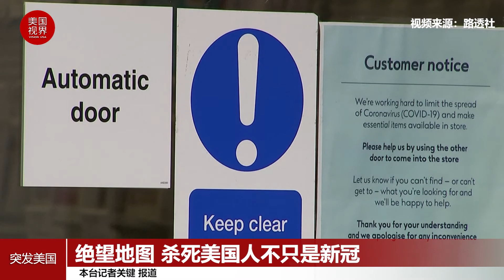绝望地图杀死美国人的不只是新冠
美国疾病控制与预防中心（CDC）周三（7月15日）公布的一份报告显示，2019年有7万1千名美国人死于药物滥用，其中，超过一半36500多人是因芬太尼和类似的阿片类药物过量导致的死亡。

同时，白宫和医学专家认为，今年爆发的新冠疫情所带来的社会和心理压力势必导致此类死亡数字的进一步增加。
阿片类药物成瘾及滥用是近年来持续困扰美国的社会难题，当局长期以来投入数十亿美元对抗该类药物泛滥，阿片类药物成瘾被认为是美国有史以来最严重的毒品危机。

芬太尼类阿片药物是一种强效镇痛药，功效比吗啡强50至100倍。因为它比传统的毒品更加便宜，近年来已经在毒品市场上取代了海洛因的地位。有的瘾君子甚至一次服用数十片该类药物以达到“满足”。
芬太尼在美国属于处方类药，所有芬太尼相关产品均被纳入最危险的药物类别中，仅被批准用于治疗癌症等疾病引起的严重疼痛。

中国拥有全球最大的化工制药产能，是欧美阿片类药物的主要供应地。尽管中国陆续出台相关法律，限制了150多种可用于制造合成该药物的化学品，但是中国庞大且快速发展的制药能力和体系，监管能力和法律条文无法完全杜绝非法制药市场的存在。

随着网络购物的兴起，不法商人通过网购平台和邮政快递系统大量的将这类药物从中国的地下工厂非法输往欧美，甚至青少年也可以很低的价格在网络上轻易获取此类药物。
目前，因为新冠疫情爆发，美国获取产自中国的阿片类药物的渠道暂时断绝，但是专家普遍认为因为疫情导致的焦虑和压力会促使更多人寻找毒品减压。这种短暂的供不应求并不能解决药物过量成瘾的根本问题。而且，因为疫情所带来的多方面压力，反而会更加助长瘾君子的需求，加剧药物过量和毒品问题。

约翰·霍普金斯大学成瘾问题研究员布伦丹·萨隆纳（Brendan Saloner）对美联社记者表示，在今年的最新数据中，全美三十多个州因药物过量死亡的人数相比去年同期都呈现上升的趋势，萨隆纳说：“我看到的是一幅绝望的地图！”